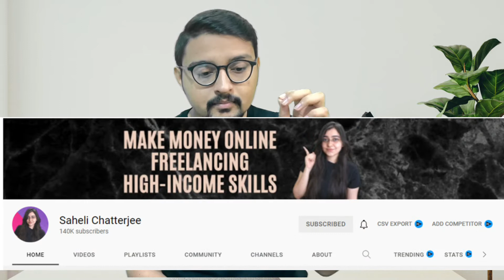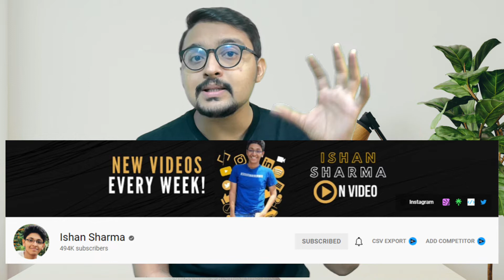Best Passive Income Ideas in 2022 || [Gujarati] || Gyan no Gallo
જો તમે એક કોલેજ સ્ટુડન્ટ છો અને તમે ચિંતા માં છો કે કોલેજ પછી નોકરી મળશે કે નઈ ? તો મિત્રો આ વિડિઓ જરૂર જોવો કેમ કે આ વિડિઓ માં આપણે એક એવા વિકલ્પ વિષે વાત કરવાના છીએ જેની મદદ થી તમે ભણતા ભણતા પૈસા કમાઈ શકો છો

Chapters
00:00 Introduction
01:28 What is Freelancing?
03:22 Youtube channel for Freelancers
05:26 Book on Freelancing
07:14 Business Idea

જ્ઞાન નો ગલ્લો ચેનલનો મુખ્ય ઉદેશ્ય એ છે કે આપણા ગુજરાતીઓ સુધી આપણી અંગ્રેજીમાં રહેલા અમૂલ્ય જ્ઞાનને આપડી માતૃભાષામાં સરળ અને સમજાય એવી ભાષામાં પ્રસ્તુત કરવું
અહીં અમે અલગ અલગ પ્રકારની બુક જેવી કે બિઝિનેસ્સ બુક , ઈન્વેટમેન્ટ બૂક્સ , સેલ્ફ હેલ્પ બુક વગેરેની સમરી બનાવતા રહેશું
આ ચેનલ ઉપર તમને શેર બજાર , ક્રિપ્ટો નિવેશ , ડિજિટલ માર્કેટિંગ , ધંધો અને લીડરશીપ વિષય ઉપર વિડિઓઝ જોવા મળશે